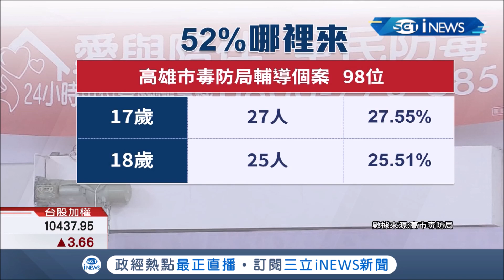韓國瑜稱青少年"非法服藥"比例高達52% 徐國勇痛批誇大數據引發恐慌│記者 賴碧香 邱紹揚 鄭遠龍│【台灣要聞。先知道】20190829│三立iNEWS